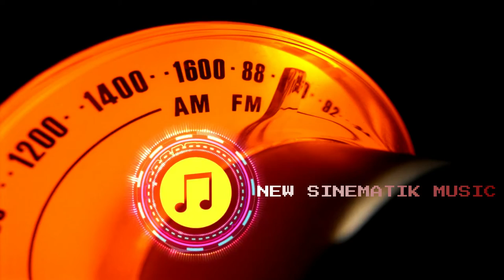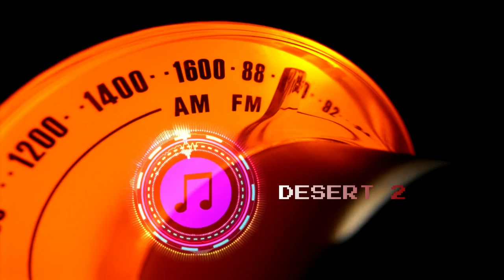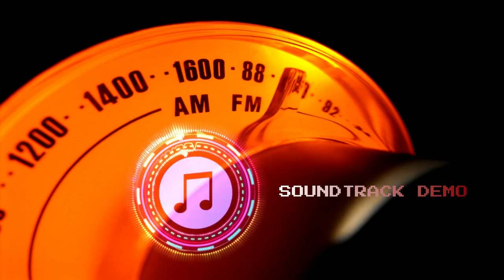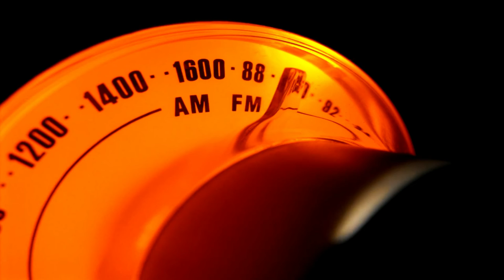SENSASI ISLAMIC MUSIK SINEMATIK FROM Desert 2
Assalammu'alikum
NEW SOUNDTRACK SINEMATIK FROM DESERT 2 adalah pembelajaran membuat soundtrack sinematik video atau film : THUMBNAIL dimana mengagabungkan free musik islamic, drum sinematik dan effect musik sfx cita rasa soundtrack fil box office
musik islami untuk channel islami atau channel dakwah
Kontribusi Dakwah :

This is a human-readable summary of (and not a substitute for) the license.

Notices:
About music usage policy:
Free use in all projects and media
Use for commercial purpose (monetization) allowed
Only tracks with symbol require attribution
Frequently Asked Questions:

You can use our free music anywhere you want!

In videos, podcasts, presentations, social media, websites, YouTube, Vimeo, Facebook, Instagram, LinkedIn, Twitter, Tiktok,..  for commercial purposes and more.

Can I use the music for commercial purposes (monetization)?
Yes, you can monetize your videos/projects, and make money using the music here. But you can’t sell the music itself because it belongs to the artists who created it.

Can I use music on Chosic in developing games/apps?
Yes.

Can I modify the music?
In most of the tracks here. yes, you can modify the music.
To be more sure,  click on the license link in the track page for every track you want to use. From there you can read specific details on Creative Commons website.
How do I download your free music?
We’ve tried to keep it simple: click the download button next to the track that you want, then you will be directed to the track page where you can read track’s info and download it easily. Click again dowload button in the track’s page It will be downloaded automatically.
Do I have to do credit if I use the music ?
Some tracks need to credit the artist, others don’t. You should read description for each track in its page.
For tracks that don’t need attribution, we’d love it if you do attribution for chosic.com!  in your project so that others can also find us.
How to credit the artist in my video?
For tracks that need to credit the artist (it has this icon ), you can indicate so (Copy & Paste) description in red rectangle on the track page and put it in your video description, website text…
Can I download your free music in bulk?
Does this music track have copyright?
Yes, most of the tracks here have copyrights. All the rights for those tracks belong to their authors. So you should credit the artist in your project description to be safe.

1. “No Copyright”, “Free Copyright”  are only search terms used to find music released by their authors as “free to use”, under “creative commons” licenses or their own licenses; all the rights for those tracks belong to their authors who let its free use in exchange for crediting/attribution for the artist/author in the project where the track is used.